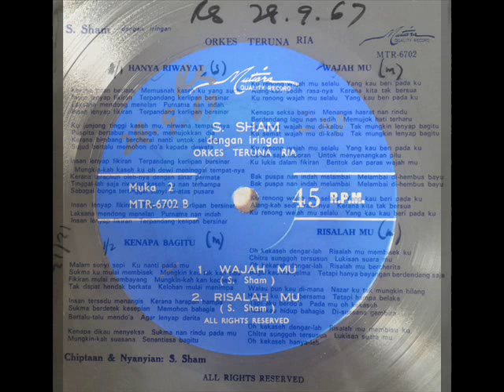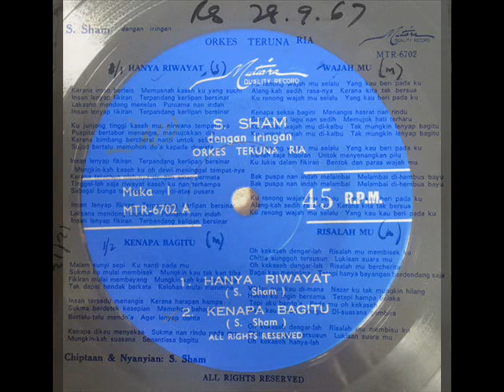s sham & orkes teruna ria _ wajahmu (1967)